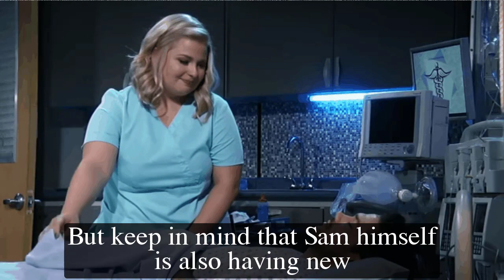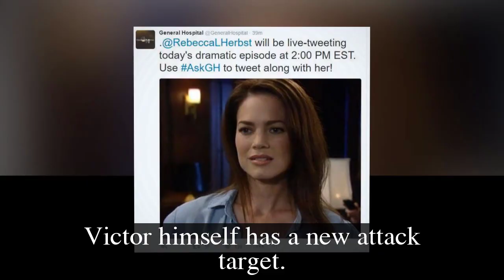Full - General Hospital Spoilers for Tuesday, March 28 | GH Spoilers 3/28/2023